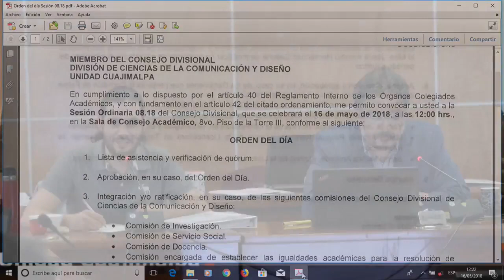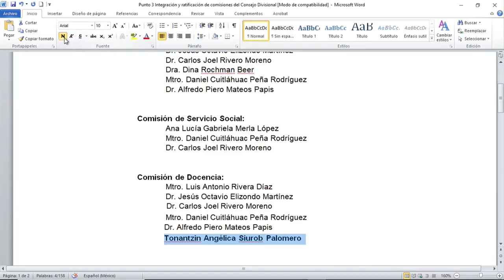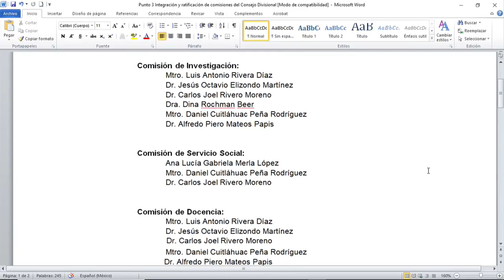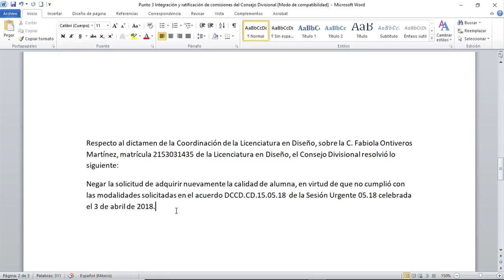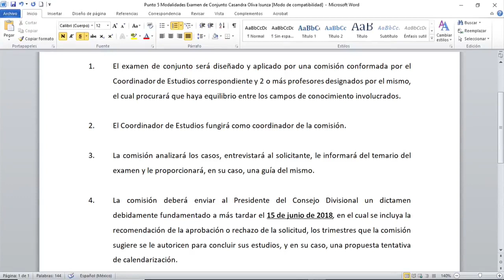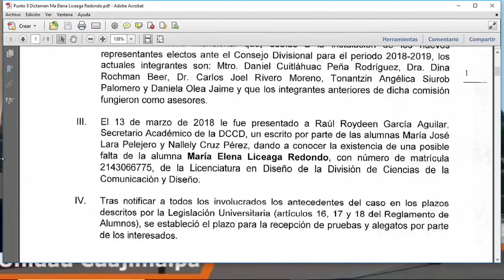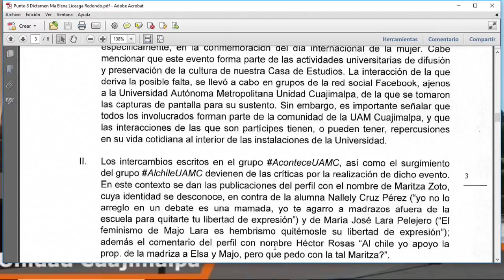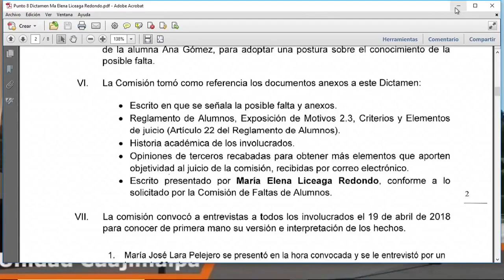Sesión de Consejo Divisional DCCD 08 18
Unidad Cuajimalpa